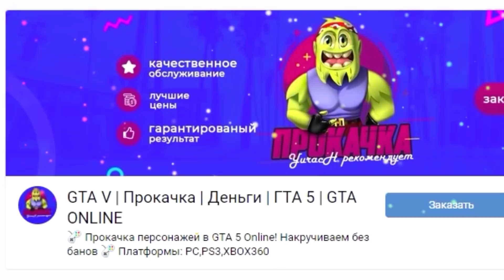СПУСК БЕЗ ТОРМОЗОВ ГТА 5 ОНЛАЙН! ОФИГЕТЬ СМОГУТ ЛИ НОВЫЕ ЧИТ ТАЧКИ ПРОЛЕТЕТЬ ДАЛЬШЕ ВСЕХ? ГТА 5 МОДЫ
Рубрика ГТА 5 моды! Сегодня мы будем тестировать машины на прочность, скидывая их с горы! Сможет ли хоть одна чит тачка пролететь дальше всех?